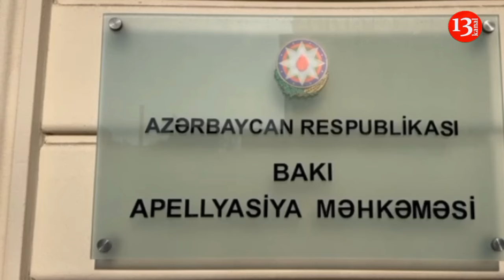"Ələsgər Məmmədlinin səhhəti bizi CİDDİ NARAHAT EDİR"-Vəkil Fəxrəddin Mehdiyev